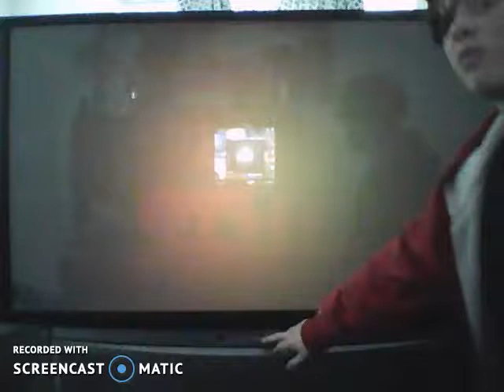DRAGON!!!!| Skyrim #1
dont forget to click on the bell icon to get notified when i upload a video and also subscribe if you liked this video and want to see more in the future, thanks.